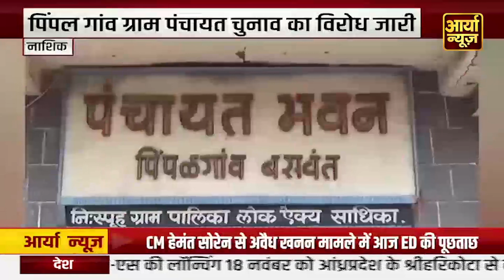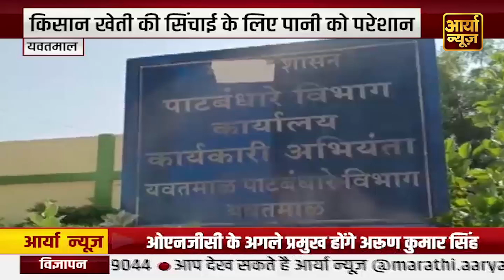Maharashtra Bulletin | मुंबई - बाला साहब ठाकरे का आज स्मृति दिवस | Aaryaa News